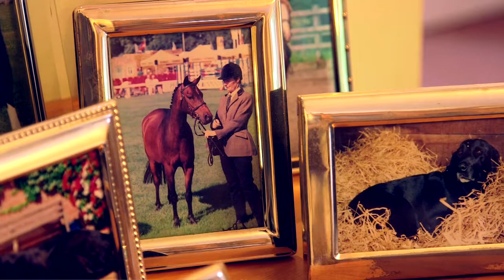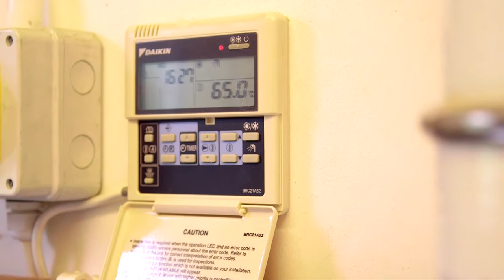Mr & Mrs Baker change their central heating from oil to a Daikin air source heat pump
Homeowners Mr and Mrs Baker enjoy the benefits of having a renewable energy, Daikin Altherma air source heat pump installed in their property.